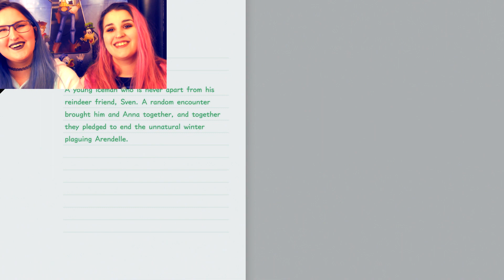KINGDOM HEARTS 3! Part 23 - 2 in 1 world.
In today's episode of Kingdom Hearts 3, the twins finish up the last events in Arendelle!